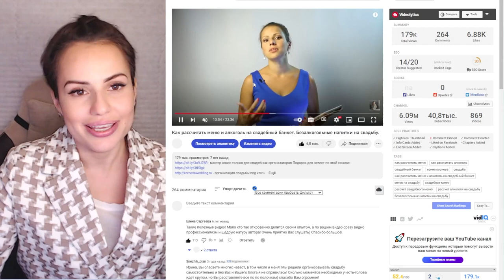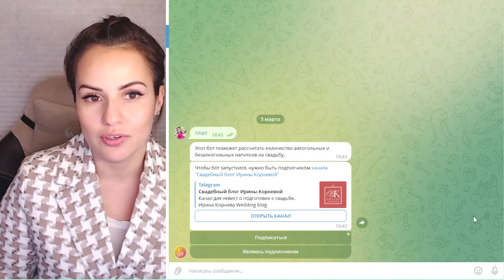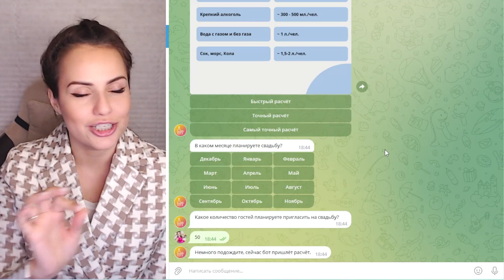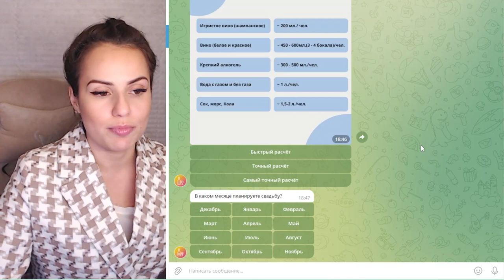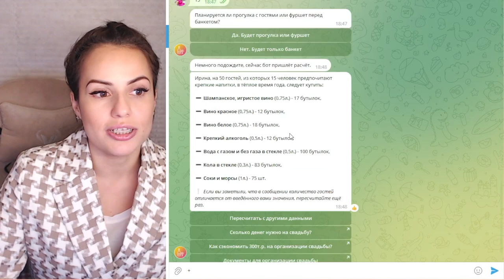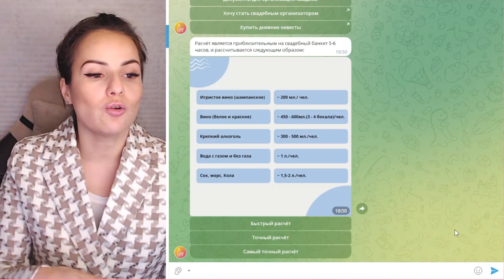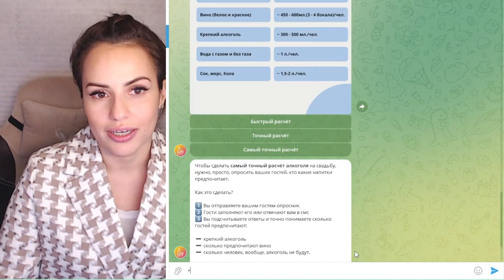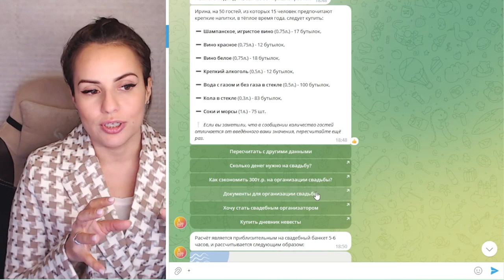Как рассчитать алкоголь на свадьбу быстро и правильно / бот по расчёту алкоголя на свадьбу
- Бот по расчёту алкоголя на свадьбу